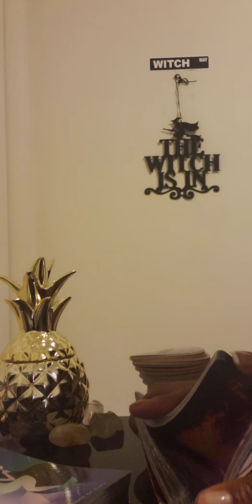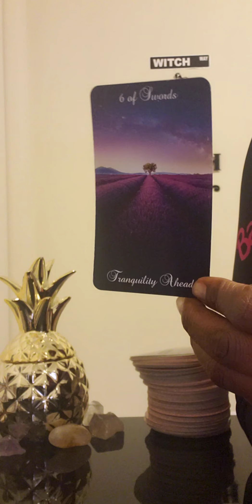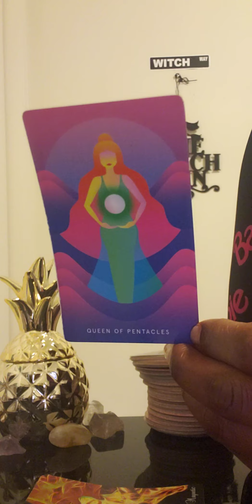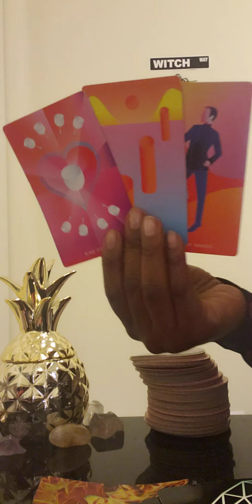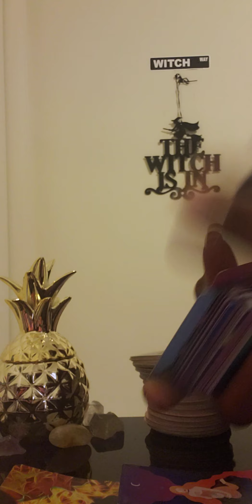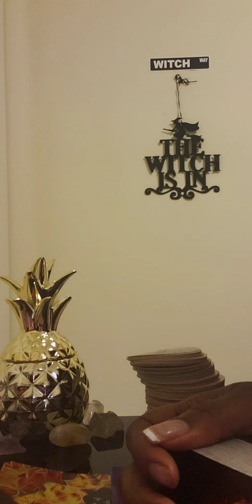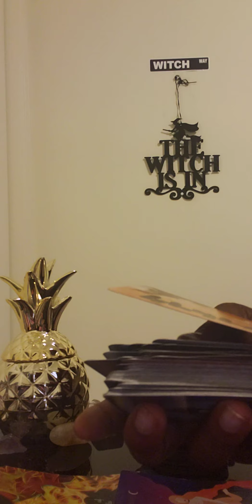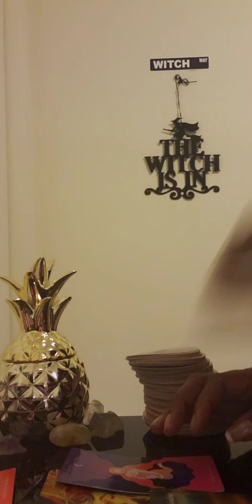Gemini ♊ March ❤ Reading: 😎Got em🎣 Their in good hands 🤲🥰